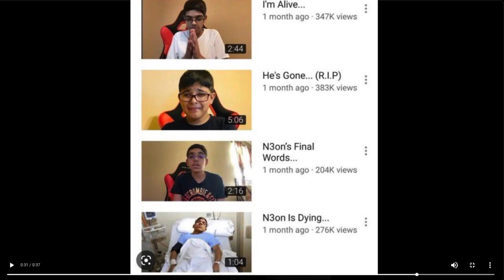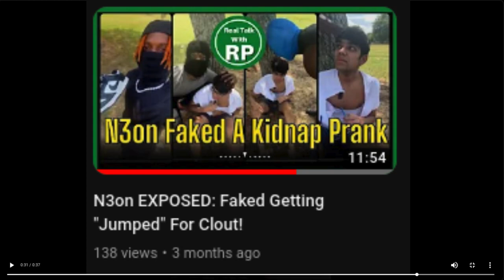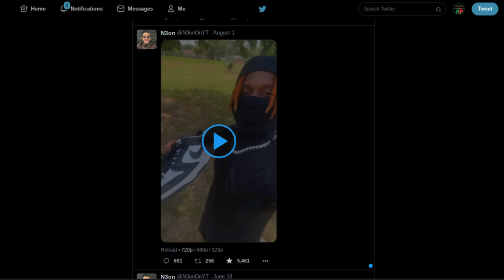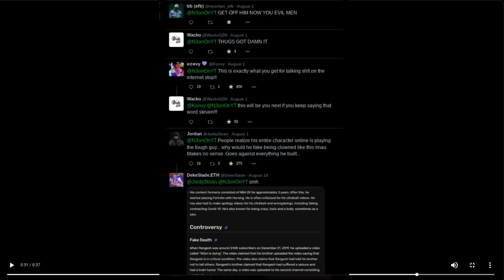Day 9 Of 12 Days Of Dumbass: N3on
On the 9th day of 12 Days Of Dumbass, Neon (@N3on ) came back on August 1,2023 to be relevant again. At the time, people thought that N3on gets jumped on by these guys. That of course was when he got exposed for staging a fake situation of him being jumped. N3on actually  tweeted this video on his Twitter account. Find out if Santa Claus gives N3on coal in his stocking.